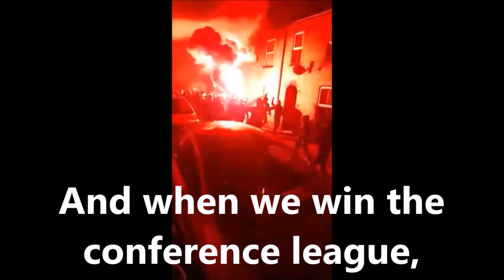Lincoln City's Best Football Chants Video | HD W/ Lyrics